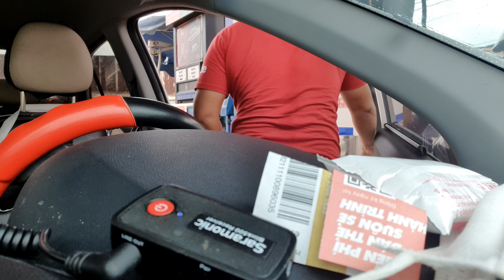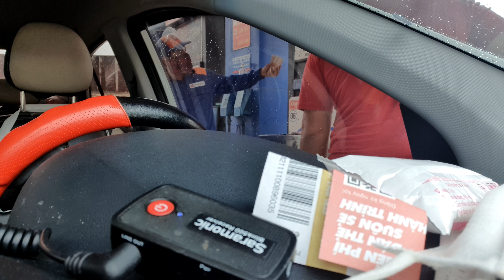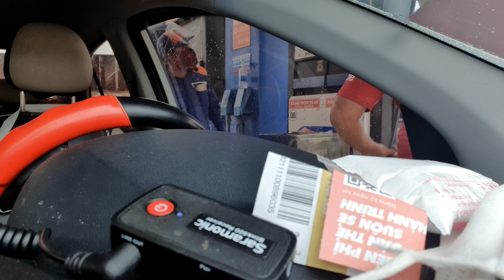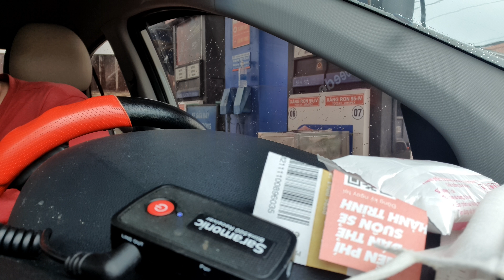2 THÁNG 10, 2021 RA ĐƯỜNG ĐI ĐĂNG KIỂM XE ĐỔ XĂNG XE NHÌN BÀ CON MỞ CỬA PHỤC HỒI KINH TẾ VUI NHƯ TẾT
2 THÁNG 10, 2021 RA ĐƯỜNG ĐI ĐĂNG KIỂM XE ĐỔ XĂNG XE NHÌN BÀ CON MỞ CỬA PHỤC HỒI KINH TẾ VUI NHƯ TẾT